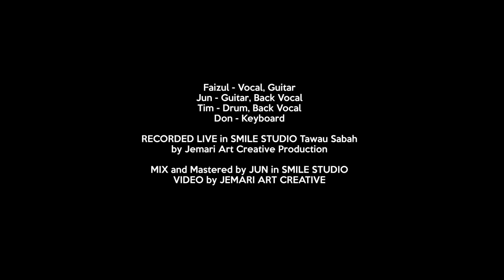[MTV] Faizul - Perempuan ( Live Acoustic 2014 )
MEASAT Broadcast Network Systems Sdn Bhd

Caller Ringtone (Maxis) : Dail *131*395420# dan hantar
CMT ( Celcom ) : Dail *888*222371# dan hantar
RBT ( DiGi ) : SMS CT 0431457 & Hantar Ke 20000

Faizul Sany - Vocal, 2nd Guitar
Jun Tingzon - 1st guitar, backup vocal
Tim Liaw - Drums, backup vocal
Don Mukri - Keyboard

Recorded live in SMILE STUDIO Tawau
Facebook.com/smilestudiotawau

Mix and mastered by Jun Tingzon